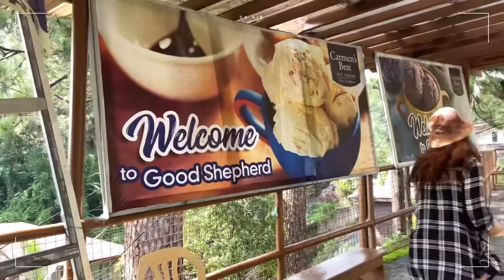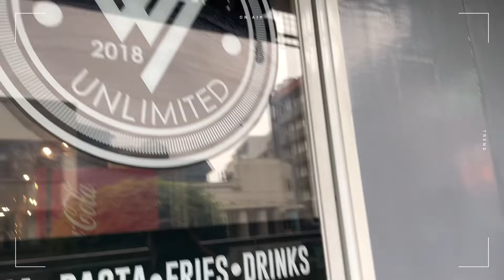[Ep10] LIVING IN BAGUIO DIARIES 🍓| food prep • morning • unli wings • Good Shepherd • Session Rd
Hi, guys! Here is a video of what I did last week before heading back to Manila. First, let me describe a typical day in my life in Baguio: cooking, buying gifts at Good Shepherd, and strolling along Session Road with my friend Jewel. Additionally, it was the first time we had had unli wings since our trip to Baguio.

Love,
Delle

Tools:
~camera: ipad mini, iphone 12 pro, iphone 13 pro

Faqs:
~22 years old
~Philippines